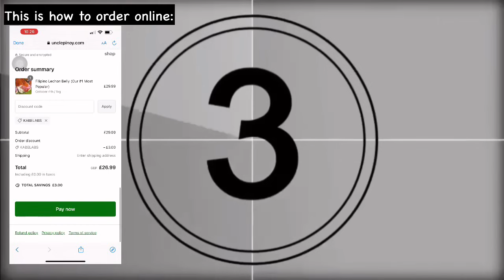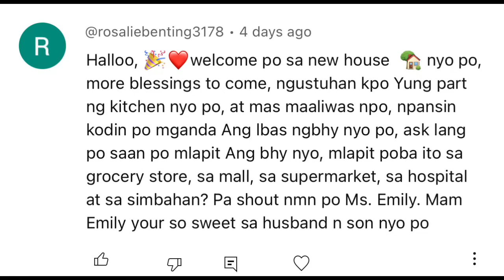🇬🇧OFW LIFE IN UK: APARTMENT TOUR x HOUSE WARMING || Ms Emily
Siksik liglig umaapaw na vlog, bawing bawi sa almost 3 weeks na wala pong upload 🥰

• Apartment tour na may kasamang house warming. Hope you enjoy watching ❤️

🍖Craving for Lechon? No worries. You can order anytime anywhere in the UK. Free delivery 🚚

📍Pull Up Bar for Home Gym -